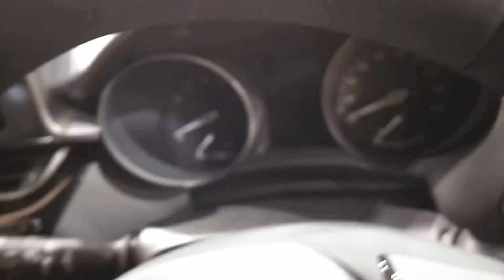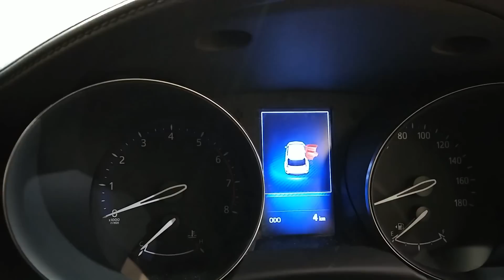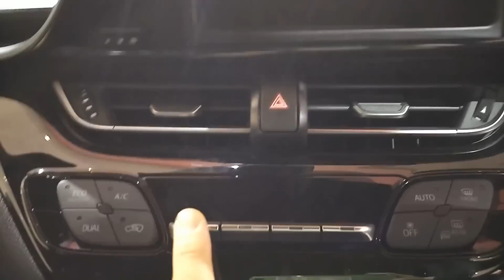ＴＯＹＯＴＡ C-HR No.12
magazine　TOYOTA　C-HR